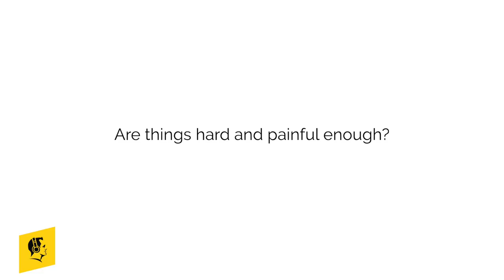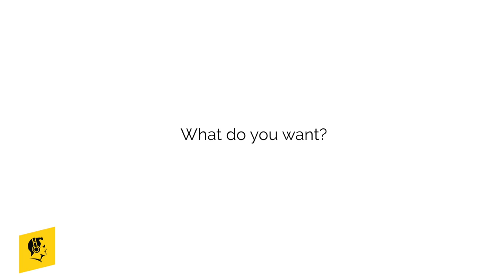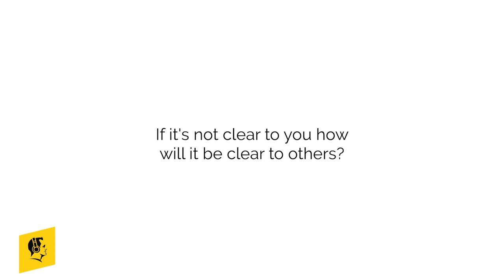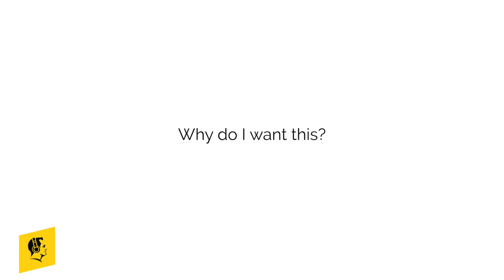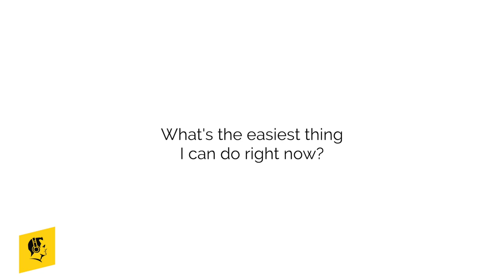YOU Just Don't KNOW What YOU Want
You feel lost.
You feel alone.
You feel like you're wasting all of this time.

But the worst part, the worst part is that you look at others and think - they've got this all figured out - they've got their shit together.

And so the spiraling starts...

What do they know that I don't know?
What do they have that I don't have?
I must be missing something?
I must not be good enough?
I might as well give up because I just don't have that special something that others seem to have.

The problem isn't that you're lost... you may feel lost, but you can turn that around like this.

The problem isn't that others have this all figured out... because most of us don't have this all worked out - we're all fighting the same questions, doubt, and struggles.

And the problem isn't that you're all alone... because you're not. You're as alone, or connected, as you chose to be.

The problem is that you don't know what you want.

And as long as you don't know what you want - you will always feel like something is missing from your life.